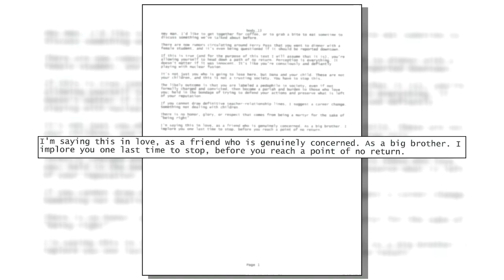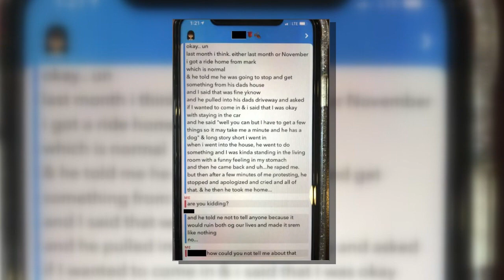Mark Lua Records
Renee Beninate analyzes new evidence against Mark Lua, an Escambia County teacher who was arrested three times and fired for sexual assault against students.